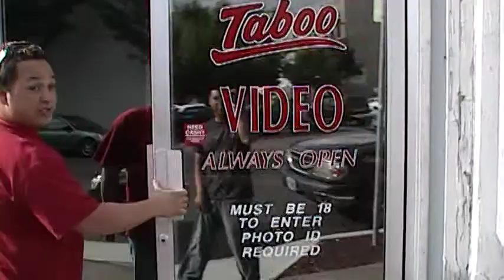Private Whips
Whipits